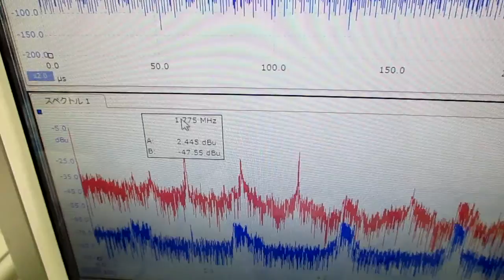オリジナル超音波プローブを利用した「音響流」制御技術 ultrasonic-labo